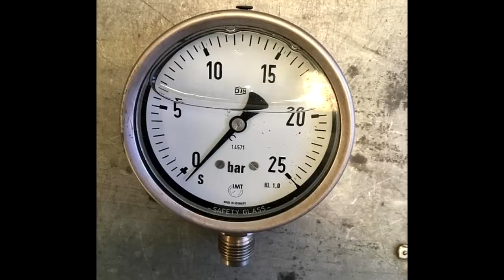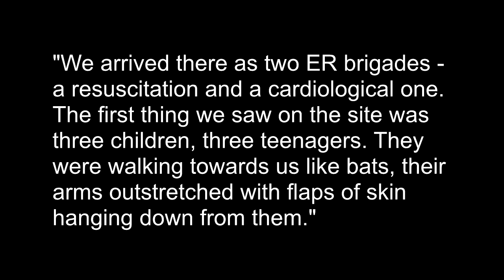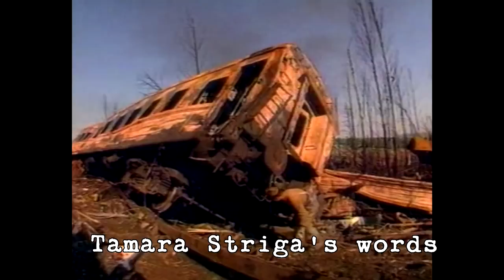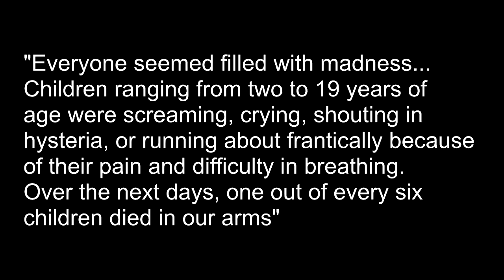The Ufa Tragedy - Russia's Forgotten Railway Disaster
June 4th 1989 - two packed passenger trains were caught in a huge explosion close to the city of Ufa in the (then) USSR. Hundreds were killed and injured, yet the disaster remains almost entirely forgotten, even in Russia